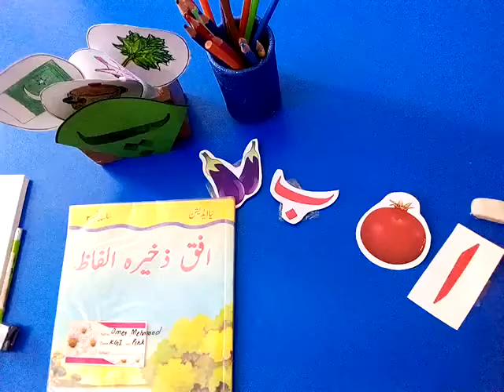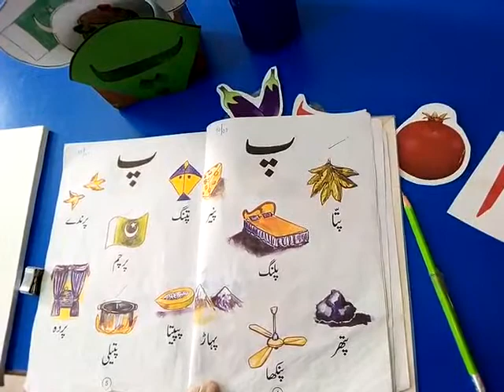Zahk reading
Zahk reading for kg I